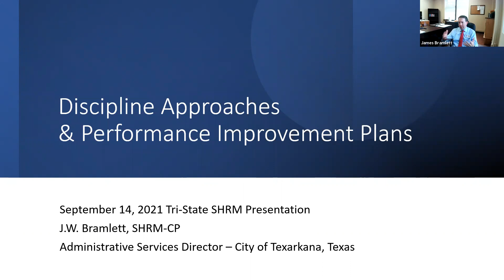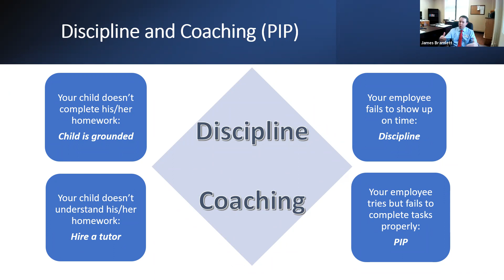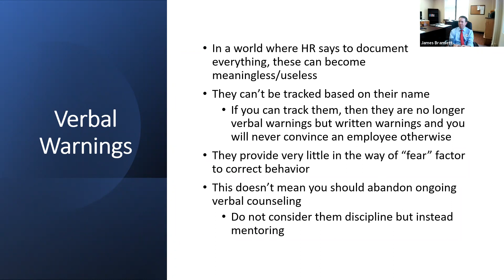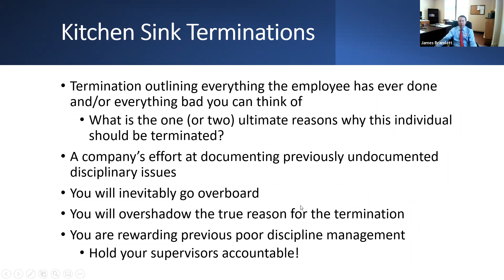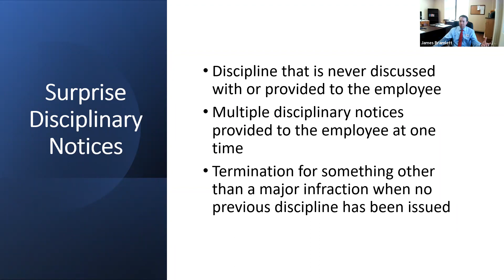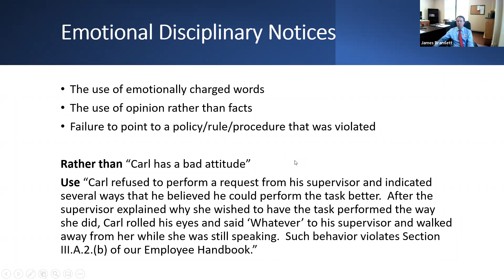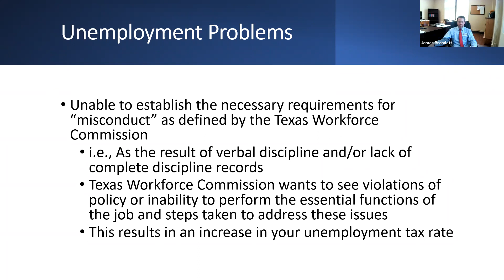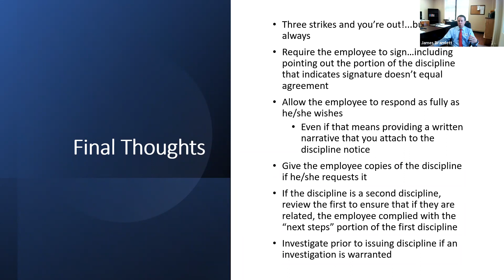Tri-State SHRM September 14, 2021 Meeting